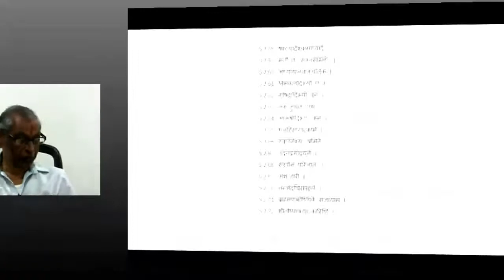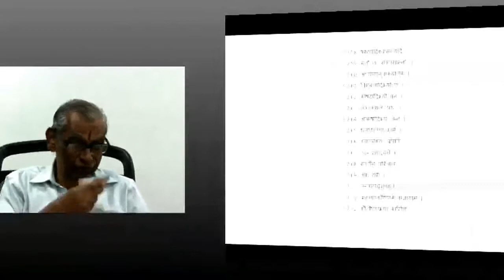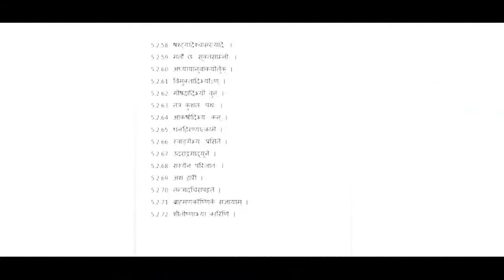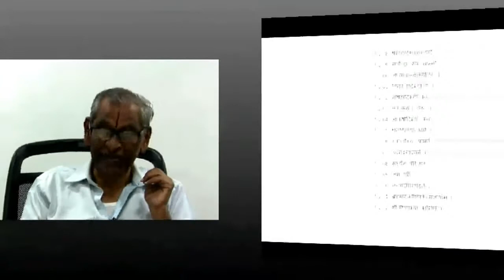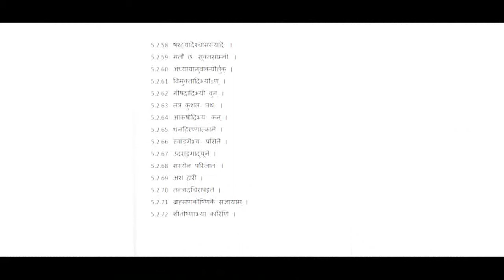Ashtadhyayi - Sanskrit Grammar - 254 by NCT Acharya